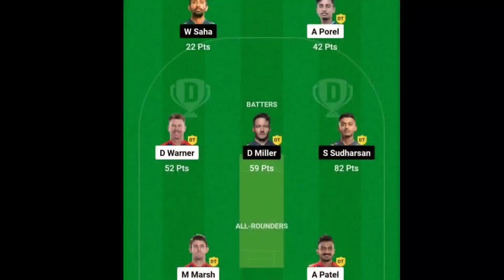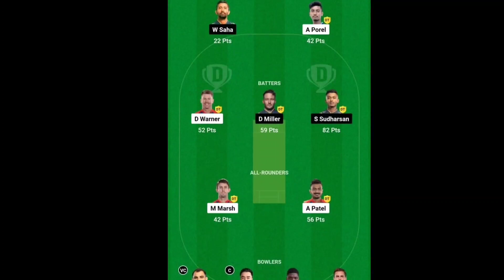आरती ने कराई बच्चेदानी का ऑपरेशन आरती का सपना रहा